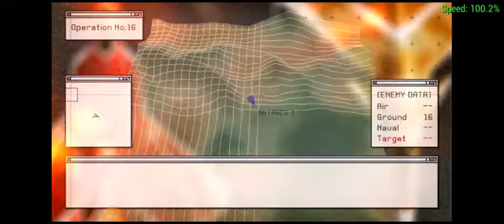ace combat joint assault gameplay: mission 19 ---desert gust--- F-15S/MTD gameplay (Z.O.E)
after the surprise attack,we decided to continue storing more data for its first air to ground mission of "general"